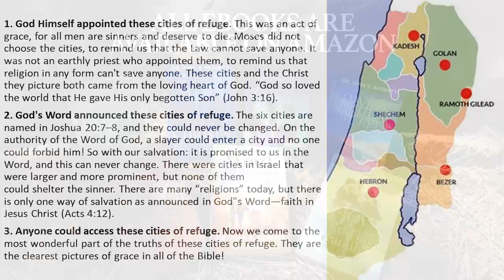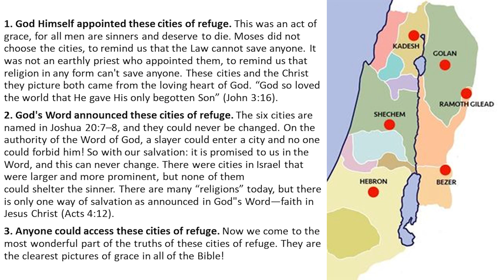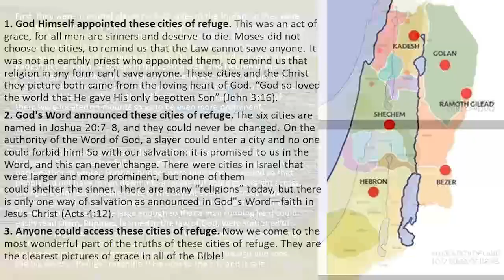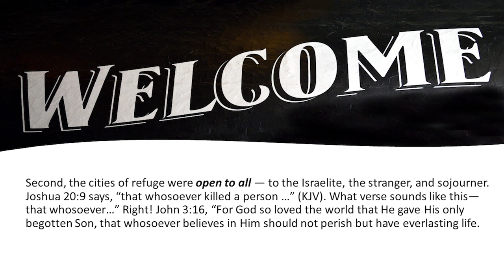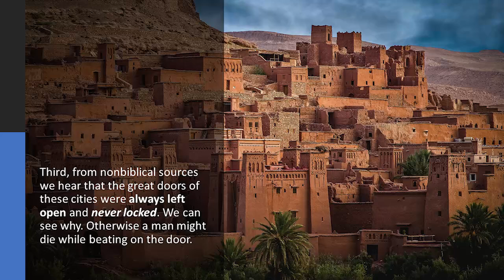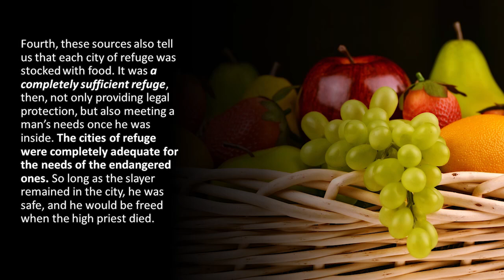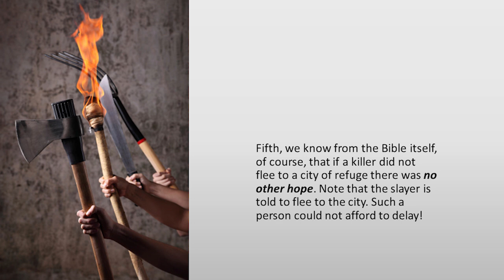O.T. TYPES OF CHRIST--Old Testament Cities of Refuge Qualities As They Relate To The Coming Messiah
From COR-02 - Christ - Our City of Refuge (050619AM)